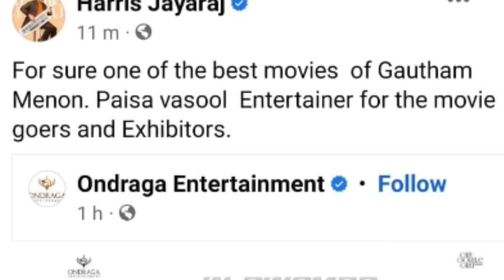Kaathal and Adrishya Jalakangal Release |7 Movies Theatre Release Updates